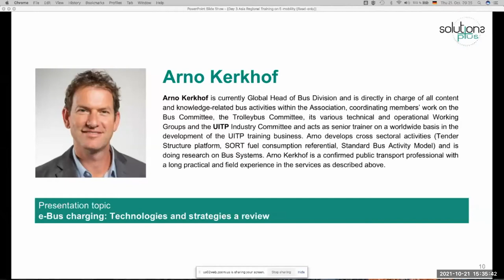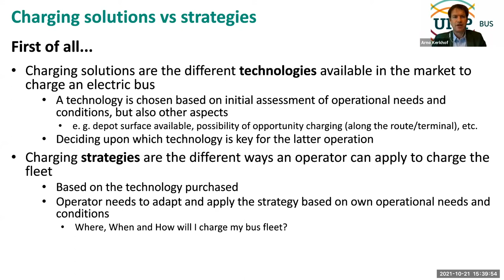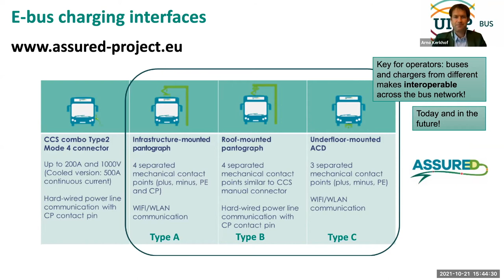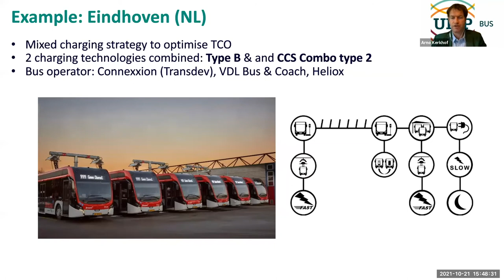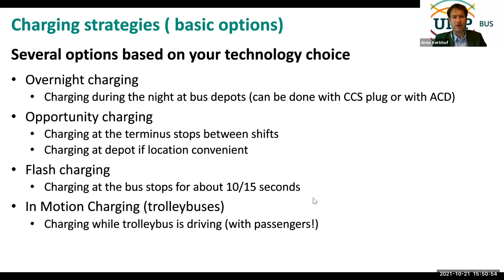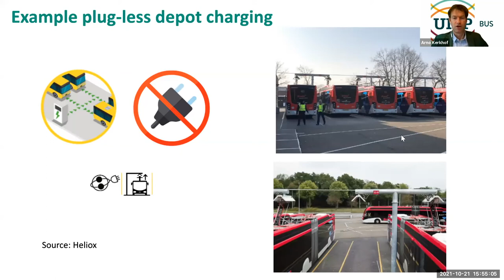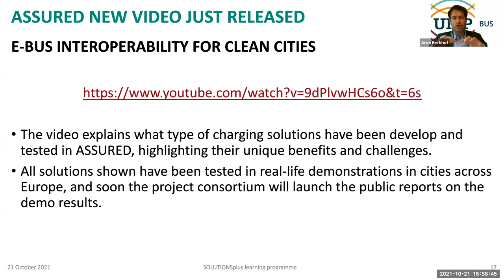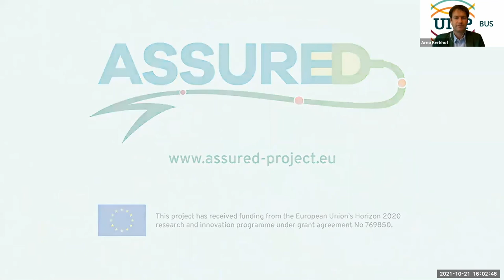e-Bus charging technologies and strategies: A Review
Presenter: Mr Arno Kerkhof, UITP

Arno Kerkhof is currently Global Head of Bus Division and is directly in charge of all content and knowledge-related bus activities within the Association, coordinating members’ work on the Bus Committee, the Trolleybus Committee, its various technical and operational Working Groups and the UITP Industry Committee and acts as senior trainer on a worldwide basis in the development of the UITP training business. Arno develops cross sectoral activities (Tender Structure platform, SORT fuel consumption referential, Standard Bus Activity Model) and is doing research on Bus Systems. Arno Kerkhof is a confirmed public transport professional with a long practical and field experience in the services as described above.